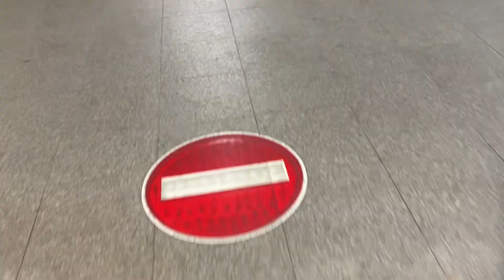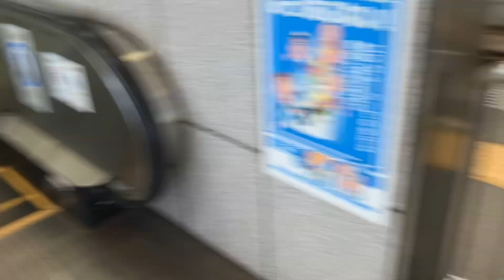【日立】3X エスカレーター 花畑駅 3X escalator Hanabatake station Nishitetsu line Fukuoka Japan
西鉄電車花畑駅にあるエスカレーターです。